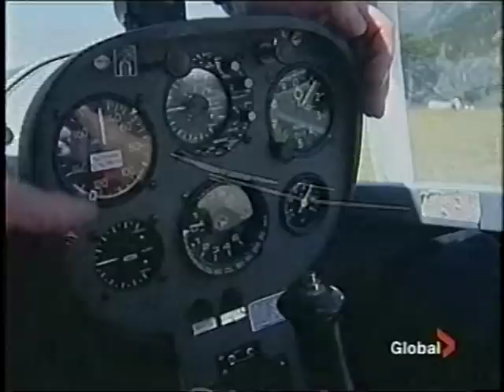News report - gliding for people with disabilities | BCMOS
This news report features a gliding program for people with disabilties, which includes aerobatics - ever seen a glider loop before?

These flights, from Hope airfield, BC (150 km from Vancouver), were offered by British Columbia Mobility Opportunities Society (BCMOS). As of 2016 the group has replaced gliding with powered flight with King George Aviation, in South Surrey.

About the British Columbia Mobility Opportunities Society (BCMOS): Formed in Vancouver, BC in 1988, BCMOS provides opportunities for people with physical disabilities to access outdoor recreation.

The centerpiece of their hiking program is the TrailRider, a custom access-all-areas wheelchair. BCMOS also offers adaptive kayaking, paddleboarding, virtual personal training, and soon hand-cycling!